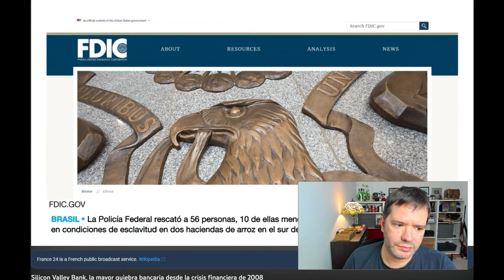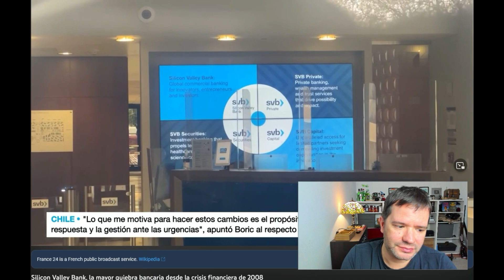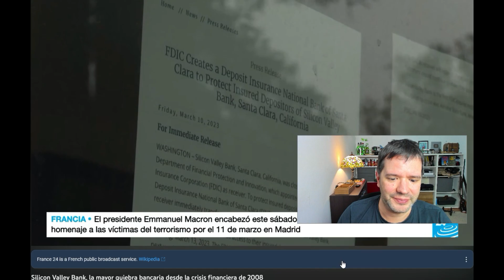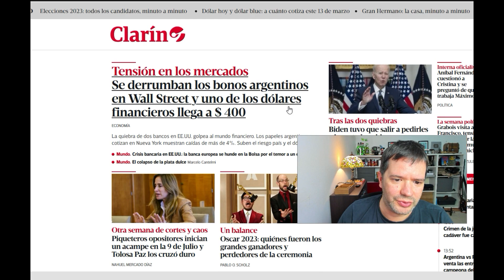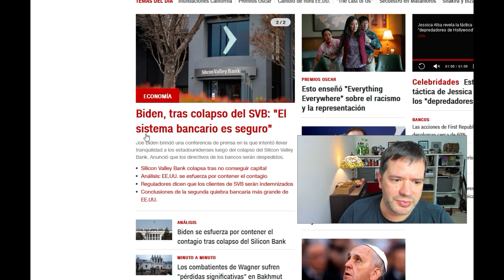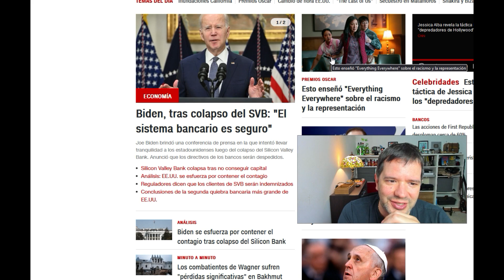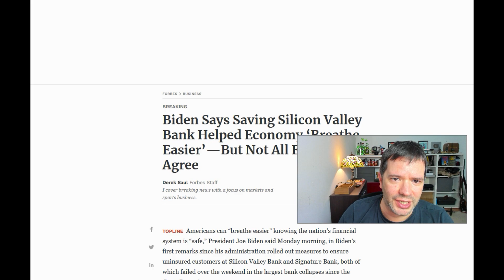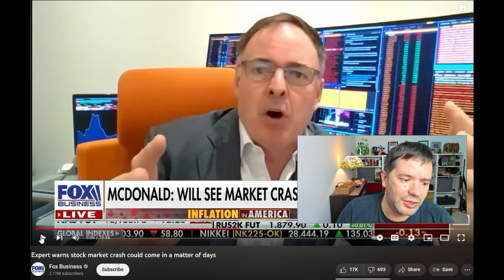Crisis en los Mercados: FUERTES caídas en Las Bolsas por la quiebra SVB‼️😲